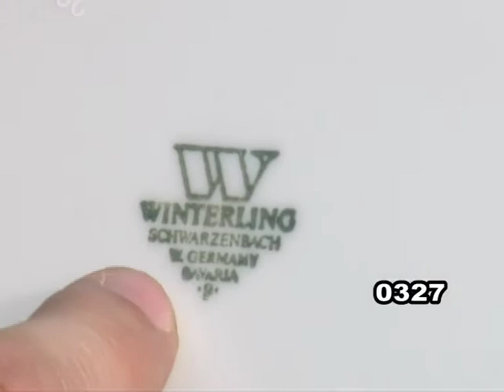Σερβίτσιο 0327 | seitanidis-collections.gr